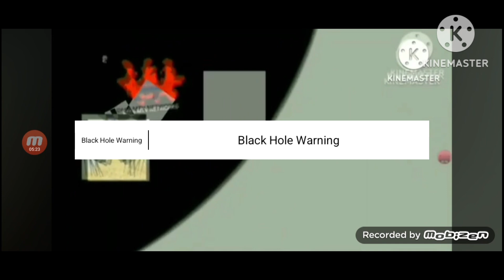Black Hole Add Round 20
Don't forget to shallow you and from kinemaster